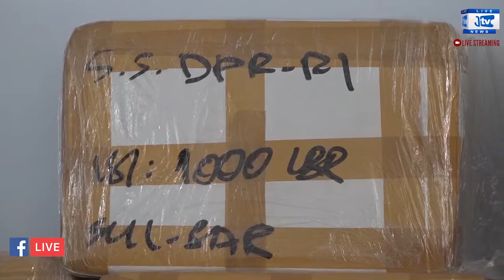DIKAWAL POLISI BERSENJATA, DUA TRUK SURAT SUARA TIBA DI KPU PASANGKAYU